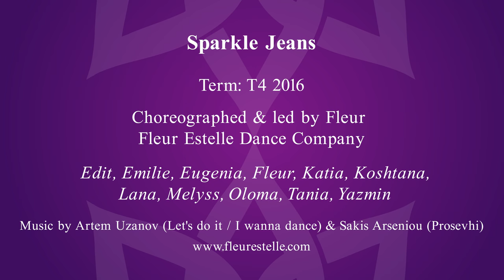"Sparkle Jeans" Drum Solo Belly Dance by Fleur Estelle Dance Company to Artem Uzunov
FleurEstelleShowcase Drum solo belly dance from our end of term showcase

Act choreographed by Fleur. Performed by Edit, Emilie, Eugenia, Fleur, Katia, Koshtana, Lana, Melyss, Oloma, Tania, Yazmin. Costumes handmade by Fleur Estelle Dance Company members :-) A big thank you to our team & audience!